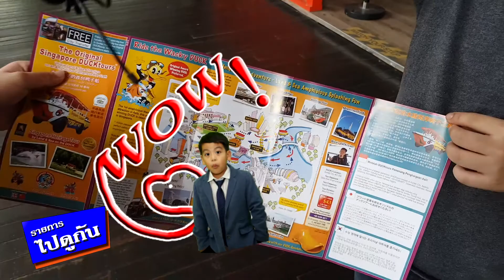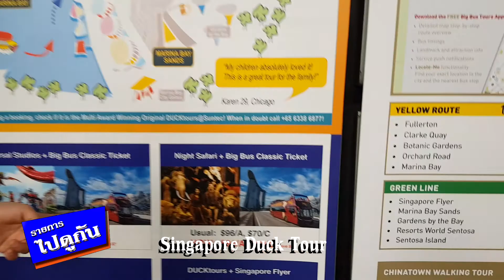รายการไปดุกัน Ep17/2562 Singapore Duck Tour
รายการไปดูกัน Ep17/2562 Singapore Duck Tour น้องนะโม ภูเขา และน้องทะเล มงคลธรรม ช่วงปิดเทอมกลางภาคเรียนซักหน่อยครับ